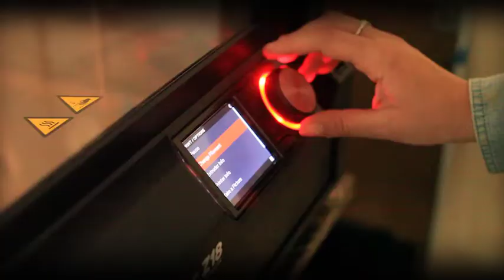Architectural Brass Video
Architectural Brass New Video